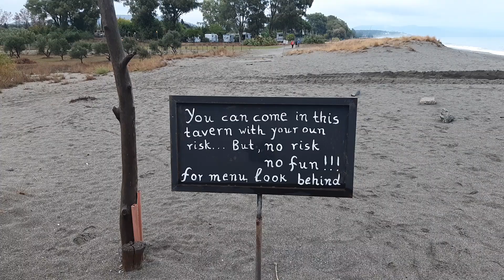Kiffi’s Shortys: Takis Tavern,- wir sind trotz gegenteiliger Ankündigungen lebend raus gekommen! :-)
TEIL 1:
Youtube-Video „Kiffi’s Video-Shortys: “Schmutziges Essen, alter Fisch und bloß nicht nach dem Preis fragen.“

Taki’s Tavern (Am Strand, neben Gythio-Bay-Camping): Bewertung bei Google 4,6